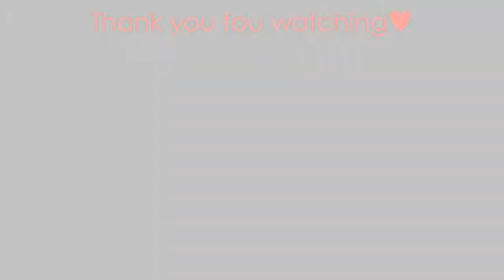JAPANESE Cuicine marined Sea cucumber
Thank you fou always watching tha video🌍🌠💕

🔻🔻🔻Todays menu 🎉🔻🔻🔻
NAMAKOSU なまこ酢
Traditional cuicine of Japan.

🔻🔻🔻Check it out my videos😉🔻🔻🔻